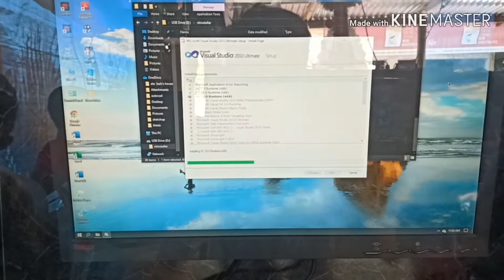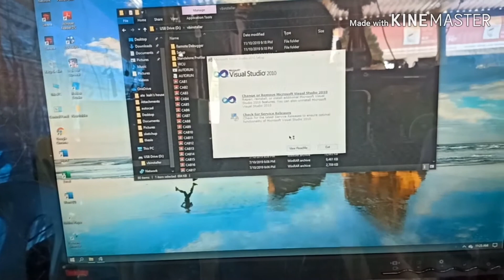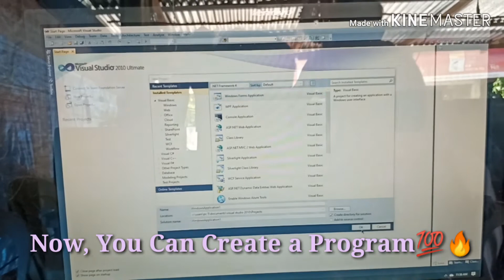How to install vb ultimate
For ict